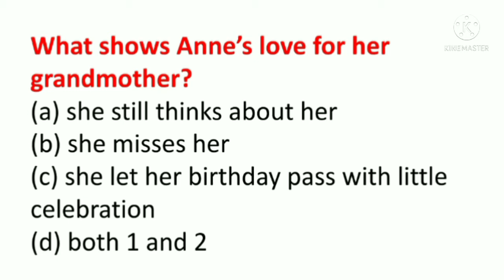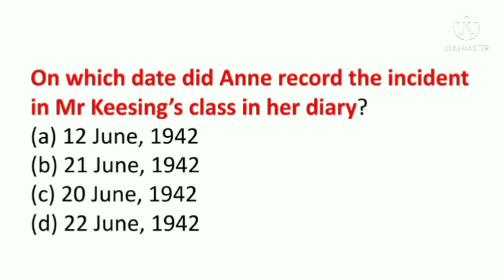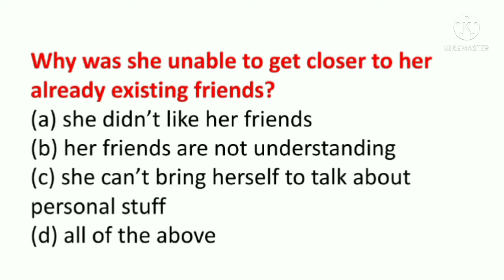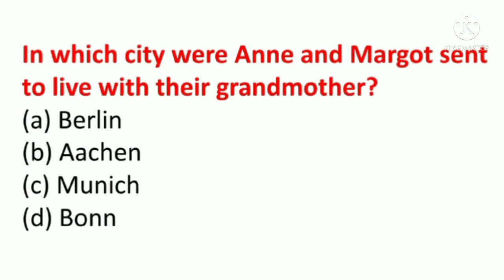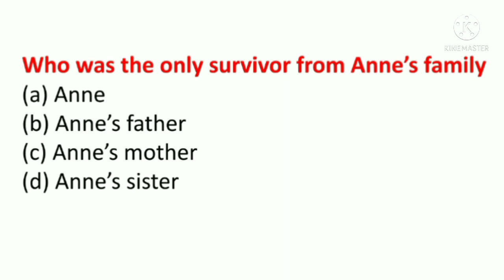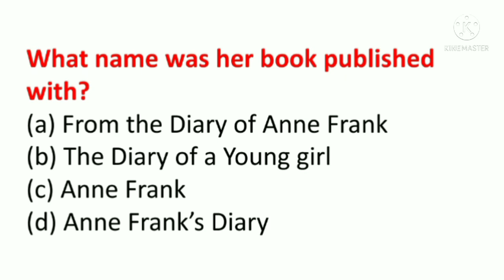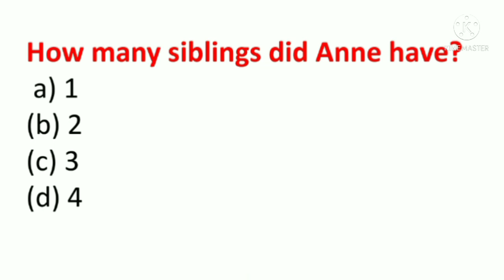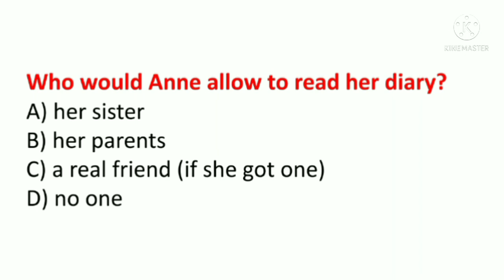Class 10 English l English chapter 4 l chapter 4 From the diary of Anne Frank l part-1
hloo friends
hub of nie